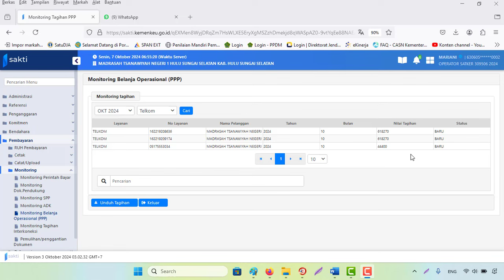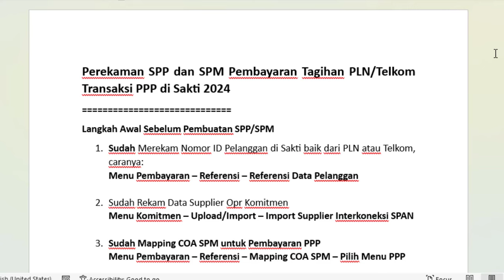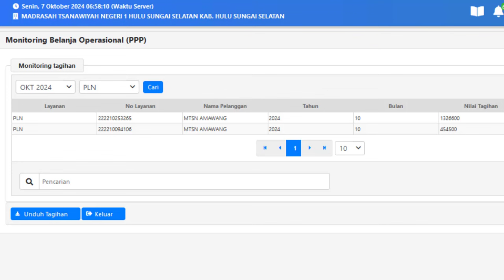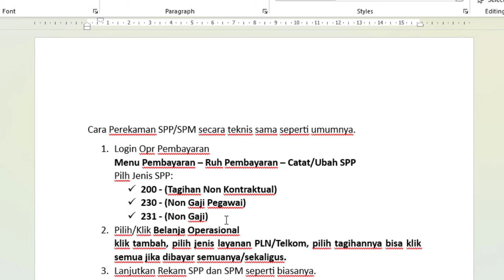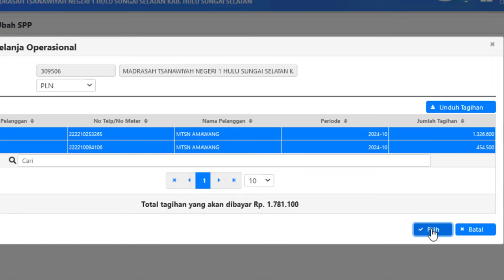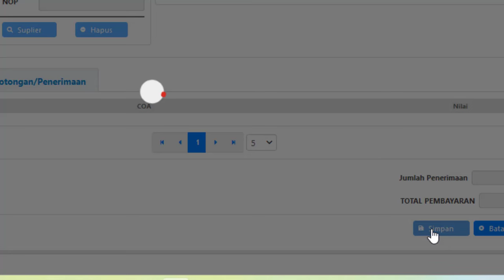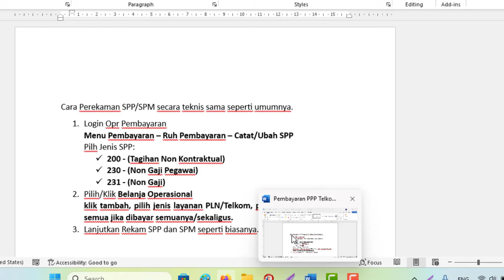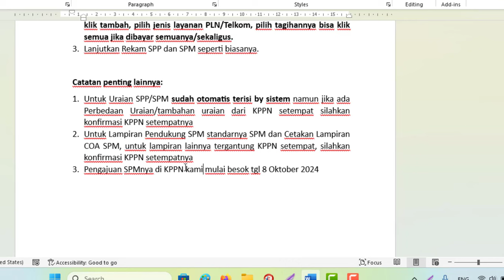Perekaman SPP & SPM Pembayaran Tagihan PLN &Telkom Transaksi PPP Common Expenses di Sakti 2024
Perekaman SPP dan SPM Pembayaran Tagihan PLN/Telkom Transaksi PPP di Sakti 2024
Langkah Awal Sebelum Pembuatan SPP/SPM
1. Sudah Merekam Nomor ID Pelanggan di Sakti baik dari PLN atau Telkom, caranya:
Menu Pembayaran – Referensi – Referensi Data Pelanggan

2. Sudah Rekam Data Supplier Opr Komitmen
Menu Komitmen – Upload/Import – Import Supplier Interkoneksi SPAN

3. Sudah Mapping COA SPM untuk Pembayaran PPP
Menu Pembayaran – Referensi – Mapping COA SPM – Pilih Menu PPP

4. Cek Jumlah Tagihan Pembayaran secara berkala PLN/Telkom sebelum direkam SPM atau dibayarkan, ada 2 cara;
a. Opr Pembayaran Menu Pembayaran – Monitoring – Monitoring Belanja Operasional
Silahkan Filter Pilihan sesuai keperluan Klik Cari
b. Langsung saat ingin melakukan Rekam SPP seperti umumnya
Opr Pembayaran Menu Pembayaran – Ruh Pembayaran – Catat/Ubah SPP
Pilh Jenis SPP:
200 - (Tagihan Non Kontraktual)
230 - (Non Gaji Pegawai)
231 - (Non Gaji)
Lalu Klik Belanja Operasional, klik tambah, pilih jenis layanan PLN/Telkom pilih yang dicetak  klik unduh tagihan

5. Jika sudah dilakukan cek dan verifikasi oleh PPK Satker atau pejabat yang berwenang lainnya, besaran tagihannya dirasa wajar dan normal, tidak ada yang ganjil atau bermasalah, lanjut lakukan rekam Pembayaran SPP dan SPM
6. Pengajuan SPMnya di KPPN Kami Barabai mulai besok tgl 8 Oktober 2024

Cara Perekaman SPP/SPM secara teknis sama seperti umumnya.
1. Login Opr Pembayaran
Menu Pembayaran – Ruh Pembayaran – Catat/Ubah SPP
Pilh Jenis SPP:
 231 - (Non Gaji)
2. Pilih/Klik Belanja Operasional
klik tambah, pilih jenis layanan PLN/Telkom, pilih tagihannya bisa klik semua jika dibayar semuanya/sekaligus.
3. Lanjutkan Rekam SPP dan SPM seperti biasanya.

Catatan penting lainnya:
1. Untuk Uraian SPP/SPM sudah otomatis terisi by sistem namun jika ada Perbedaan Uraian/tambahan uraian dari KPPN setempat silahkan konfirmasi KPPN setempatnya
2. Untuk Lampiran Pendukung SPM standarnya SPM dan Cetakan Lampiran COA SPM, untuk lampiran lainnya tergantung KPPN setempat, silahkan konfirmasi KPPN setempatnya
3. Pengajuan SPMnya di KPPN kami mulai besok tgl 8 Oktober 2024